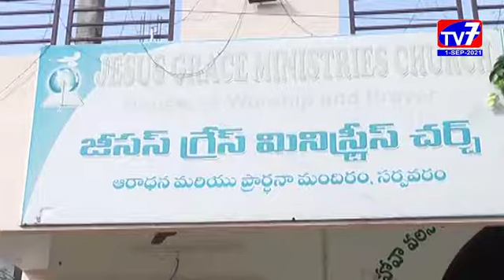కాకినాడ-అట్టహాసంగా ప్రెస్ క్లబ్ ఆఫ్ కాకినాడ రూరల్ ప్రమాణస్వీకారోత్సవం_|01-09-2021|TV7|NEWS BULLETIN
ప్రెస్ క్లబ్ ఆఫ్ కాకినాడ రూరల్ నూతన కార్యవర్గం ప్రమాణస్వీకారోత్సవం బుధవారం సర్పవరంలో వేంచేసి యున్న శ్రీ రాజ్యలక్ష్మి సమేత భావన్నారయణ స్వామి దేవస్థానంలో  ఘనంగా నిర్వహించారు.